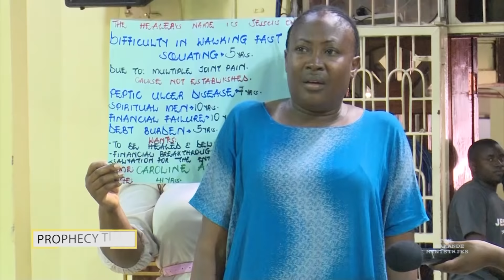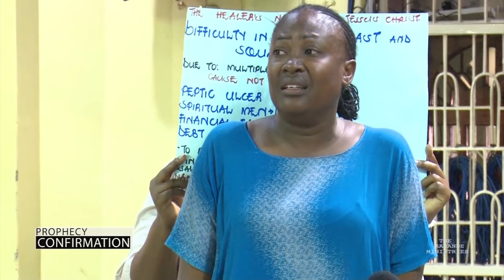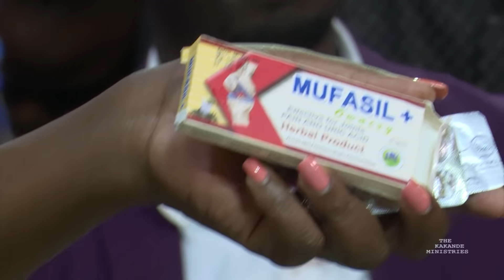It takes the spirit of God to locate this.